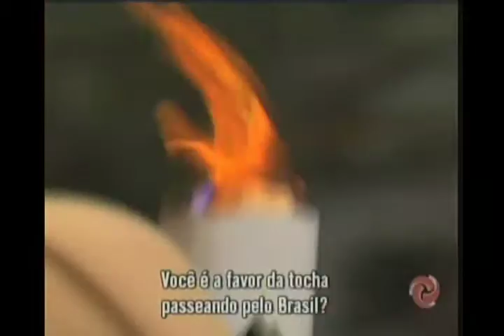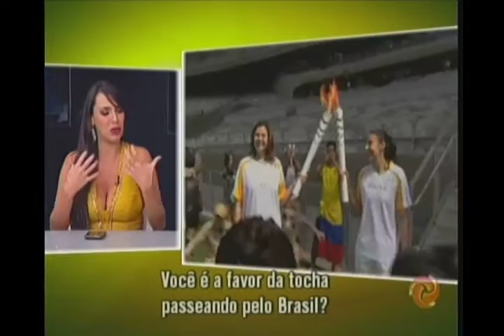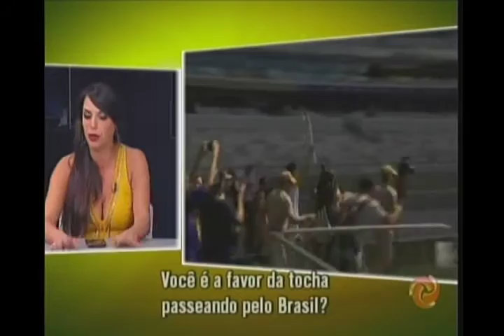Tocha Olímpica passa por BH e divide opiniões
O símbolo das Olimpíadas esteve passeando pelas ruas da capital, no último final de semana, encantando uns, irritando outros e causando lentidão no trânsito. Para colocar mais fogo na história, a Organização Mundial da Saúde pediu aos estrangeiros que vierem para os jogos no Brasil que evitem os locais pobres e as favelas do Rio de Janeiro, pois podem ser contaminados com várias doenças. É, parece que a "Chama da Paz" virou a chama da discórdia, pois a "recomendação" da OMS não agradou muito os brasileiros. Assista!